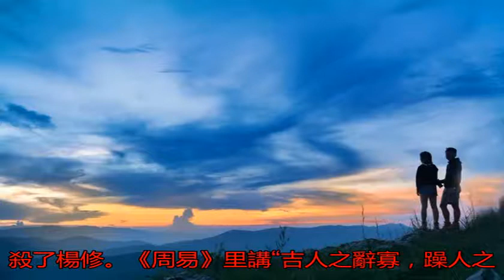《菜根譚》：這樣說話的人，不能深交！_曹操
原標題：《菜根譚》：...